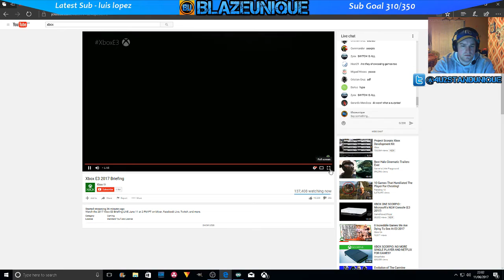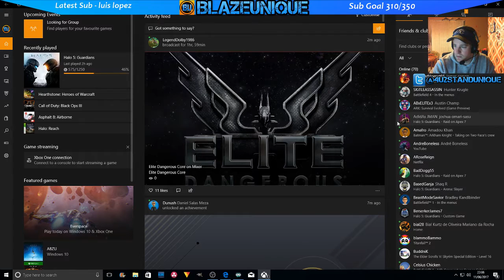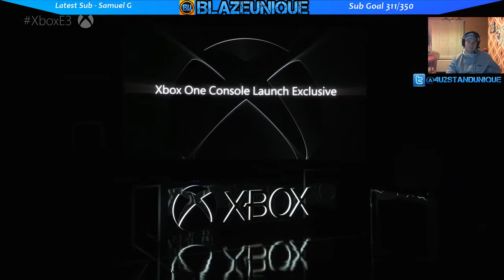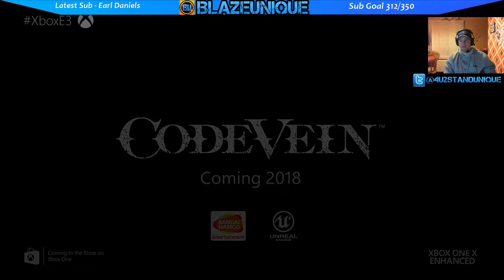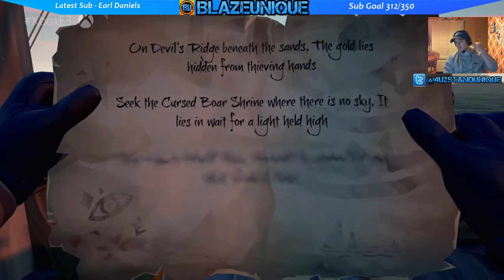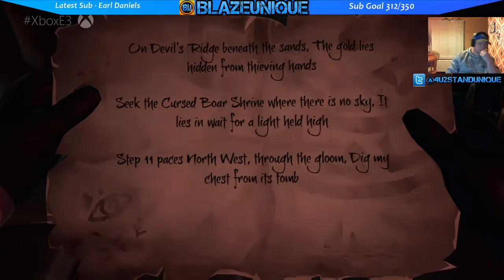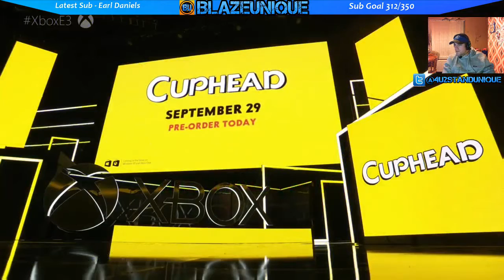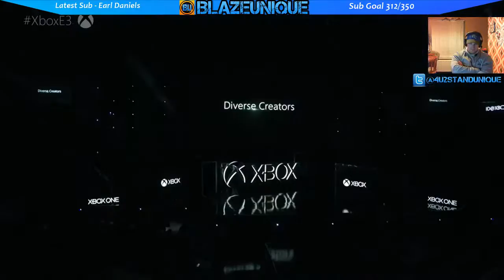Microsoft Conference E3 2017 - Live - No Halo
Stream Rules

No self promotions unless asking
I don't mind banter but will not tolerate racism, hating, insulting other people